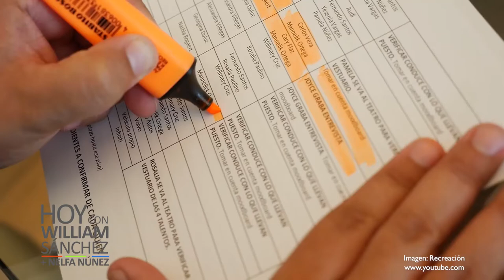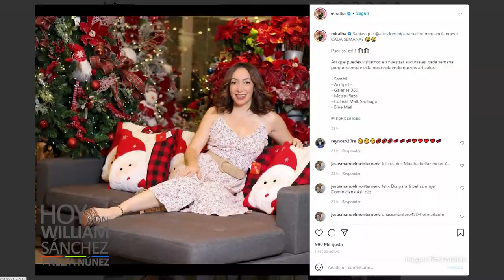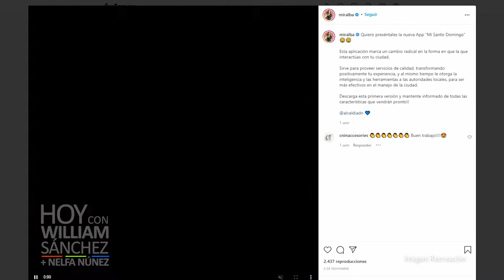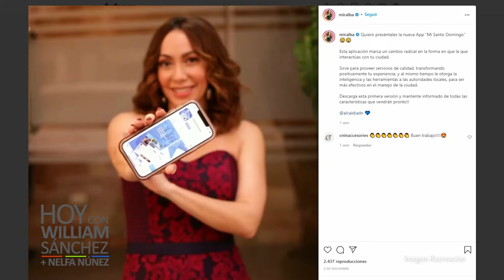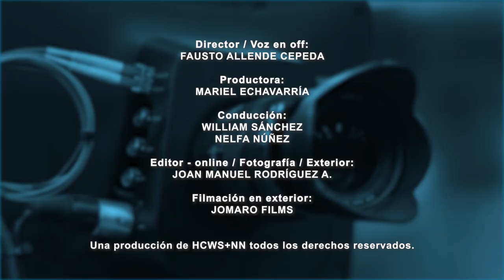Miralba Ruíz - Hoy Con William Sánchez Y Nelfa Núñez